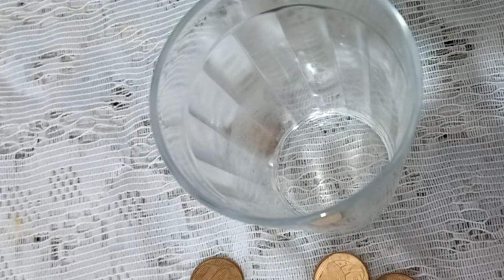FIQUE RICO EM 24 HORAS COM ESSA SIMPATIA!!!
Fique rico em 24 horas, com essa simpatia fácil!! Espero que tenham gostado e até a próxima! Gratidão sempre!!!